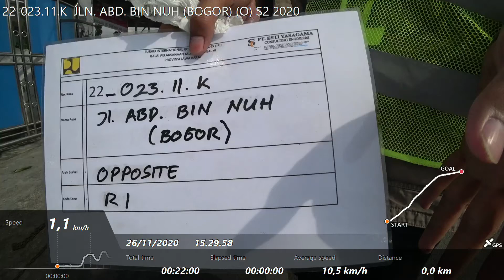22-023.11.K JLN. ABD. BIN NUH (BOGOR) (O) S2 2020